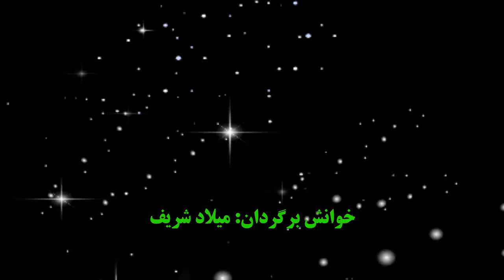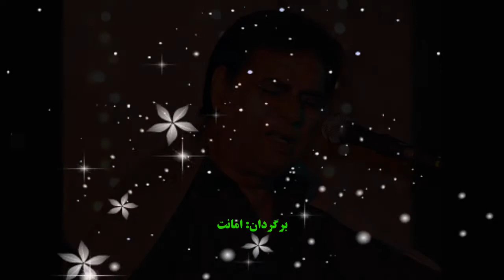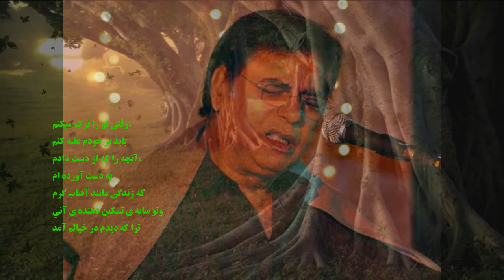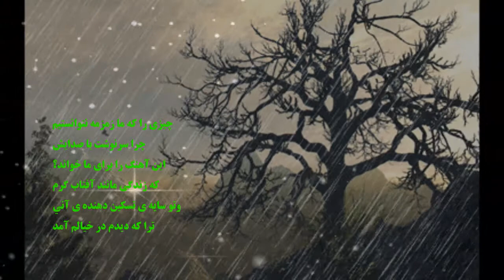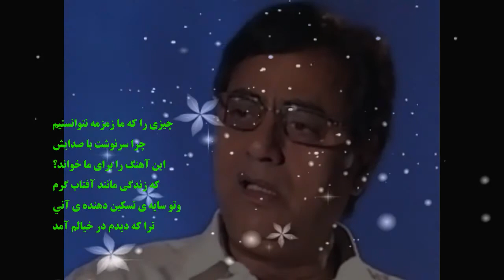جگجیت سنگ - خوانش برگردان میلادشریف